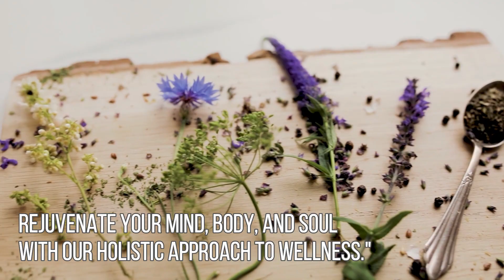THE LIVIN GREEN | HERBAL RESORT AT TRIMBAKESHWAR VADHOLI